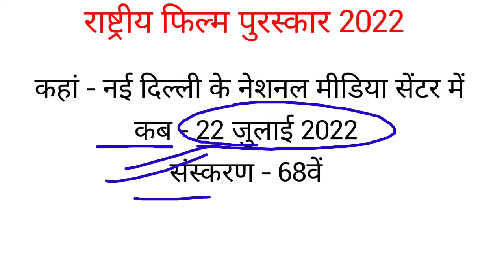राष्ट्रीय फिल्म पुरस्कार 2022 68th national film award 2022 अजय देवगन सूर्या सोराराई पोट्टरू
68वां राष्ट्रीय फिल्म पुरस्कार 2022  नेशनल फिल्म पुरस्कार विजेता कौन कौन बने  सर्वश्रेष्ठ अभिनेता पुरस्कार अभिनेत्री अजय देवगन सूर्या अपर्णा बालमुरली लक्ष्मी प्रिया चंद्रमौली सर्वश्रेष्ठ फिल्म पुरस्कार tanhaji  तन्हाजी सोरारई पोट्टरू sorarai pottru  68th national film award नई दिल्ली  करेंट अफेयर्स जुलाई 2022  current affairs 2022 july